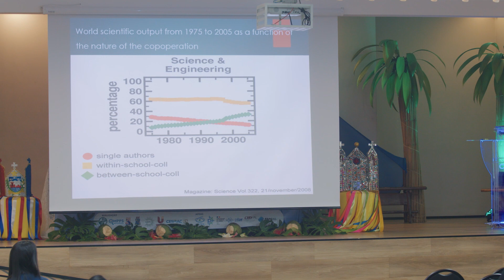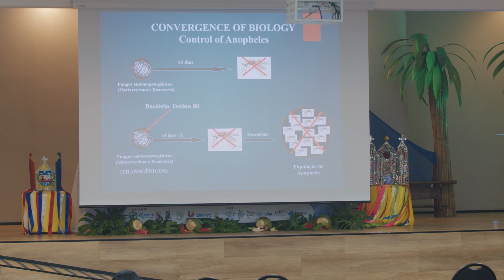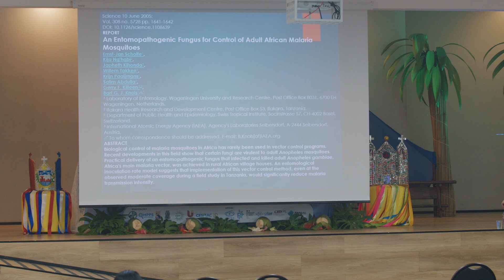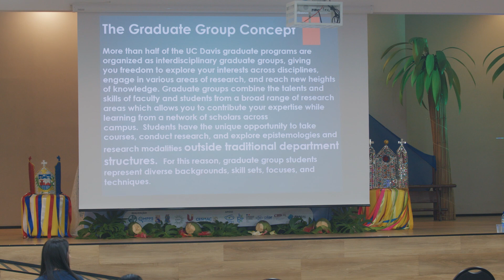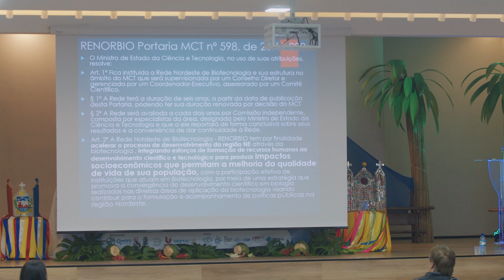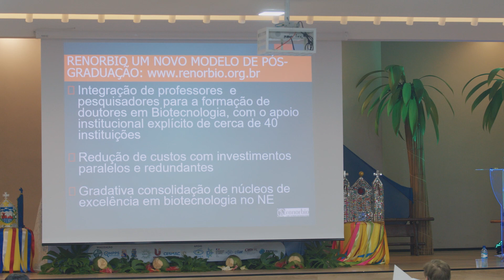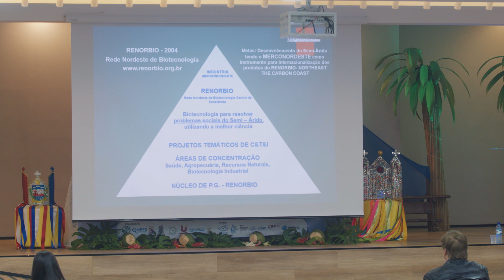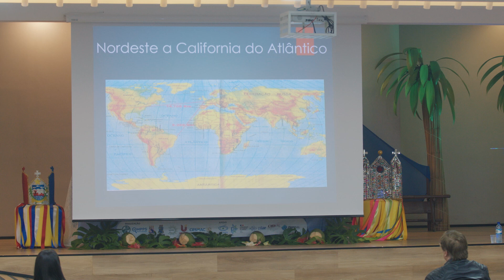Palestra Magna: Biotecnologia, Biodiversidade e Bioeconomia no Nordeste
Prof. Dr. Luiz Antônio Barreto de Castro
Pró-Reitor de Inovação e Bioeconomia do - Centro Universitário Inta UNINTA